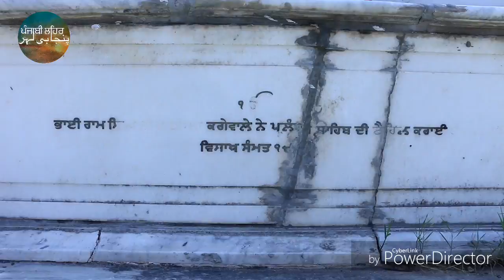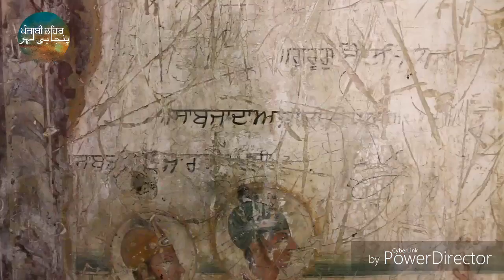Bedi Mehal kalar syedan Rawalpindi 🇵🇰 (A short documentry baba khem singh bedi)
punjab partion 1947 story baba khem singh bedi